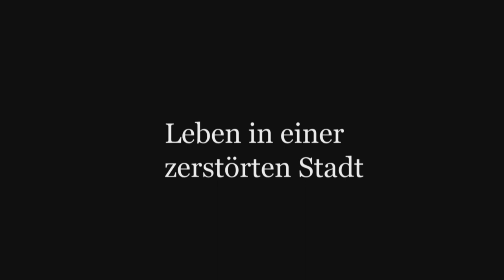Deutsche Geschichte / Dresden 13 Februar 1945 - Wiederaufbau DDR - Nazinotstand / Zeitzeugen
1945 erblickten aber in Dresden auch 4.639 Kinder das Licht der Welt. Vier von ihnen erzählen in Zeitzeugeninterviews aus ihrem Leben. Denn 1945 markiert den Beginn einer Zeit des Friedens, die in Mitteleuropa bis heute andauert. Wer vor 75 Jahren in Deutschland geboren wurde, hat sein gesamtes Leben lang keinen Krieg unmittelbar in seiner Heimat erleben müssen. Wie blickt diese Generation auf diese Jahrzehnte zurück? Was bedeutet für sie der 13. Februar?

“Wir sagen immer, Mensch, wir können doch von Glück reden, egal, was passiert ist. Wir haben ja alle während der Wende auch unsere schlechten Erfahrungen gemacht. Aber wir haben keinen Krieg bis heute gehabt.”

Das sagt Stephan Timmroth mit Blick auf den 13. Februar. Er wurde in der Nacht geboren, in der große Teile Dresdens durch einen Fliegerangriff zerstört wurden.

Wie er und drei weitere im Jahr 1945 geborene Menschen auf den 75. Jahrestag des 13. Februar zurückschauen, erzählen sie in Videointerviews.

🎓 WISSENSWERTES
13.Feburar

Vor 75 Jahren wurde Dresdens Zentrum zerstört. Daran erinnert Dresden am 13. Februar mit vielen Veranstaltungen.

1945 erblickten aber in Dresden auch 4.639 Kinder das Licht der Welt. Vier von ihnen erzählen in Zeitzeugeninterviews aus ihrem Leben. Denn 1945 markiert den Beginn einer Zeit des Friedens, die in Mitteleuropa bis heute andauert. Wer vor 75 Jahren in Deutschland geboren wurde, hat sein gesamtes Leben lang keinen Krieg unmittelbar in seiner Heimat erleben müssen. Wie blickt diese Generation auf diese Jahrzehnte zurück? Was bedeutet für sie der 13. Februar?

💭 Was fanden Sie besonders spannend? Gab es etwas Besonderes im Zeitzeugengespräch? Schreiben Sie uns gern Ihre Meinung in die Kommentare.

📧 Wenn Ihnen/dir der Beitrag gefällt, kannst du ihn mit der Funktionen ""teilen"" an Freunde, Kolleg*innen und Verwandte schicken, auf deinen Seiten teilen oder speichere ihn dir einfach in einer deiner Playlists ab. Du findest die Funktionen ""teilen""direkt unter dem Video rechts.

© Möchten Sie unsere Inhalte nutzen? Dann sprechen Sie uns gern an. Urheberrechte bei Studio Klarheit und Gastautorin. Kein Creative Commons. Keine Nutzung ohne ausdrückliche Zustimmung durch Studio Klarheit und Gastautorin möglich.

(ZEITZEUGEN: Dresden 13. Februar 1945 – Geboren in einer Bombennacht)

🌎 Studio Klarheits – Kosmos der Erinnerungen
Ein Psychologe aus Dresden

❤️ Hab einen schönen Tag. Dein Studio Klarheit